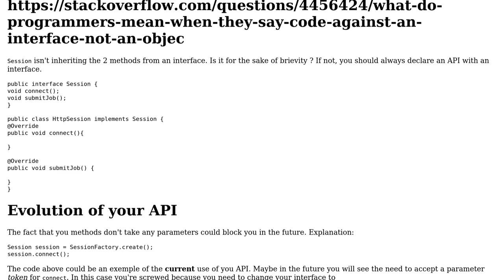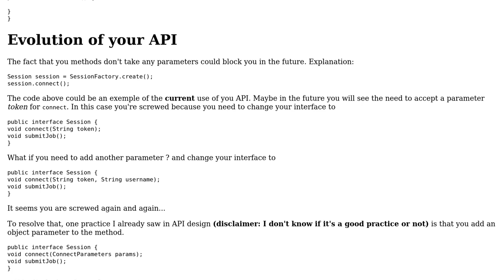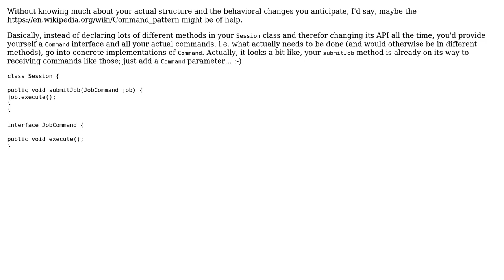Software Engineering: What is the best design principle to add behavior in future to your API?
With thanks & praise to God, and with thanks to the many people who have made this project possible! | Content (except music & images) licensed under CC BY-SA | Music | Images & others | With thanks to user Spotted user Rabin Halder user jhr and the Stack Exchange Network Trademarks are property of their respective owners. You are responsible for your own actions.